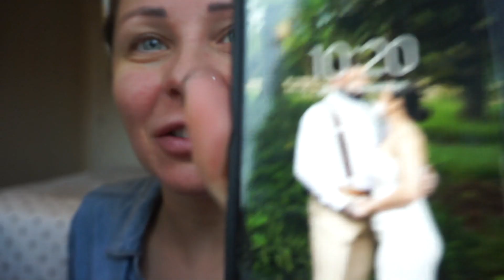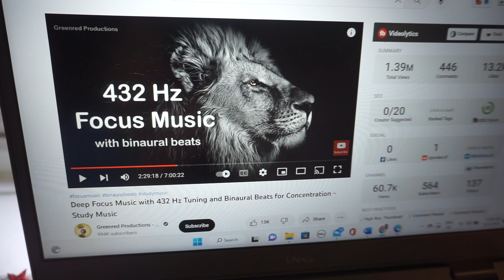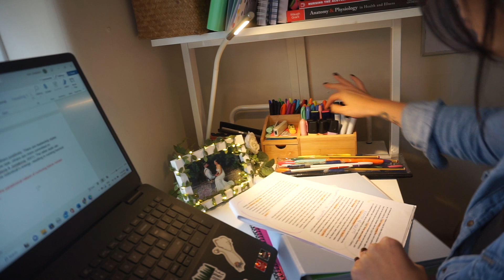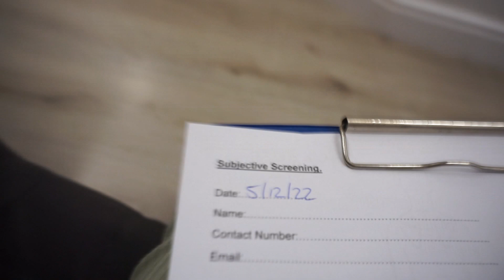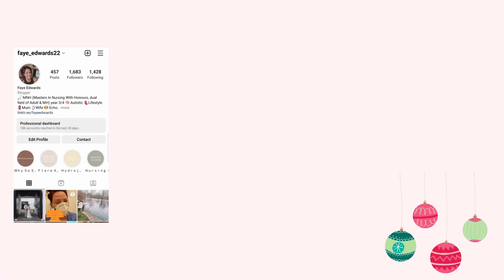DAY IN THE LIFE OF A NURSING STUDENT | STUDY AND SELF CARE DAY, VLOGMAS DAY 5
Today's video is a BIG ONE! I've literally taken you with my all day! From self-care in the AM, to afternoon studying and then to my very first sports massage, it is ALL here for you today :)
If you are still here living through vlogmas with me, you are amazing and I am so very grateful!

CHAPTERS
00:00 Intro
00:42 Hair, Skin Care & Make Up Chit Chat GRWM
07:45 Study Routine Study With Me
12:32 Studying
14:33 Massage
16:25 Outro